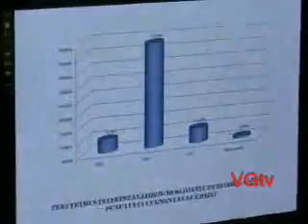Afaceri trasfrontarilere cu bani imprumutati din banci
Centrul  de Consultanta si Management al Proiectelor ( CCMP) EUROPOJECT, a desfasurat ieri in sala CJ Olt, o intalnire cu oamenii de afaceri din Olt, pentru a-i pune in tema cu  oportunitatile de dezvoltare a mediului de afaceri din regiunea transfrontaliera romano-bulgara.
 Despre importanta acestui proiect a vorbit  Prof. Dr. Ovidiu Nicolescu, presedintele CNIPMMR,  Florin Jianu, presedintele CCMPEuroproject, Milen Dobrev, director CCI Ruse, Maya Milova, reprezentantCCI Vratsa si Valentin Cristea, presedinte CLIMM.
  Oamenii de afaceri olteni au plecat, de la aceasta prelegere, nemultumiti de faptul ca  nu se vor da bani pentru dezvoltarea IMM-urilor din partea UE ci vor trebui sa se imprumte la bancile romanesti care au dobanzi exorbitatante, chiar si pe timp de criza.
Redactor Georgiana Leulescu-Raicu, operator imagine, ing. Viorel Raicu VGtv